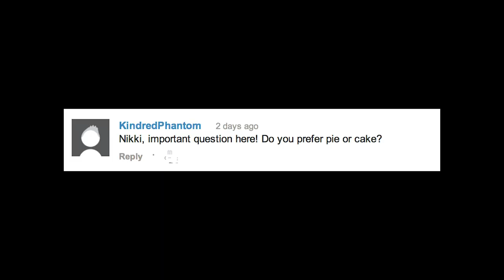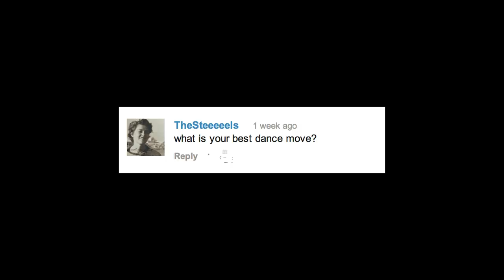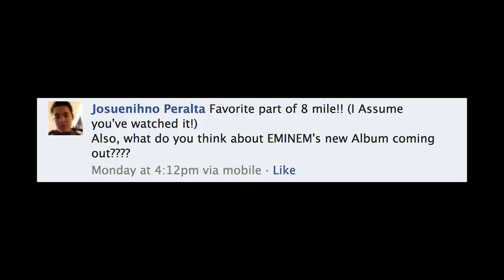I WILL FLASH YOU. | Ask Limo